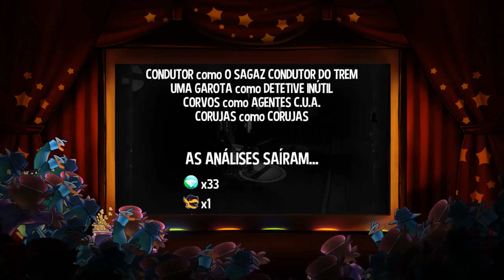Ananda em A Hat in Time!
Eu e a Ananda nos divertindo no A Hat in Time!